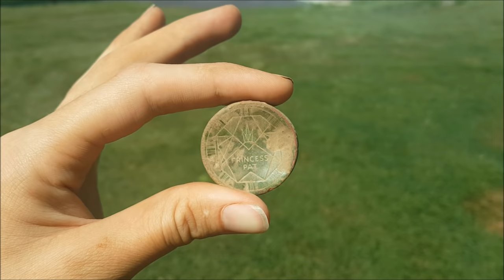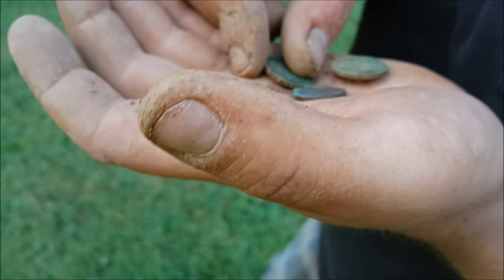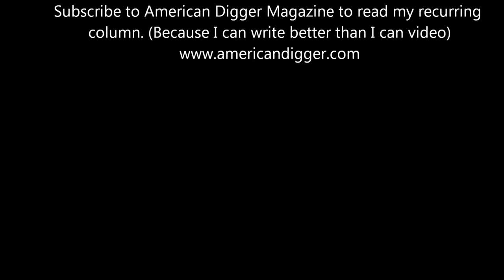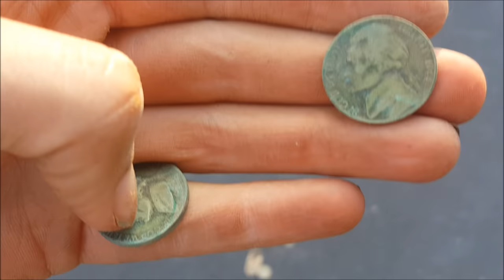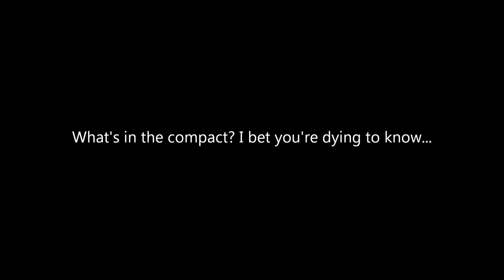Coin Purse Found while Metal Detecting - What's Inside??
A day of metal detecting turned up a few treasures--an art deco makeup compact, the other half of my powder flask, and a small coin purse. I shared the coin purse on Facebook LIVE and promised to post the reveal on my YOUTUBE channel... so here it is.